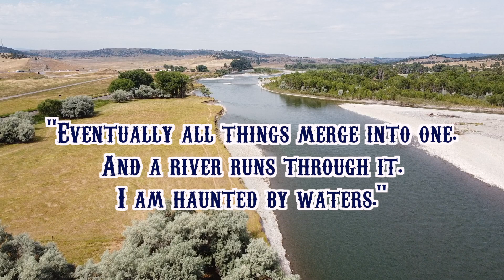Driving Across Montana | Visiting historic Butte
I took some video of my drive from Casper, Wyoming to Missoula, Montana.  Montana is truly one of our great states to visit and drive through.